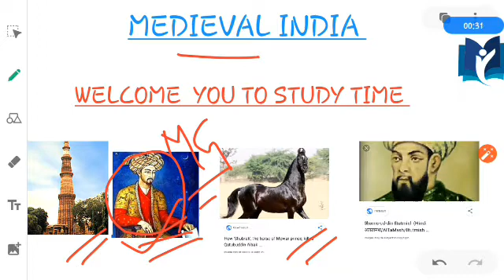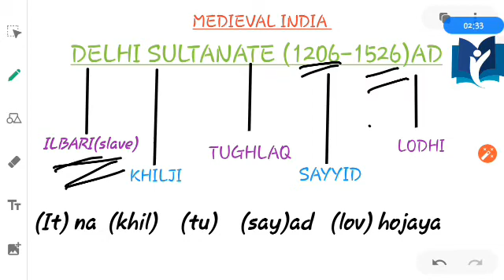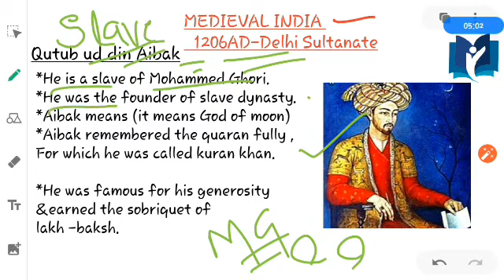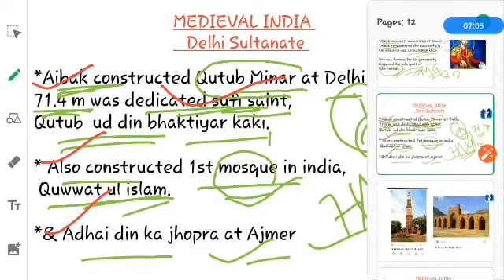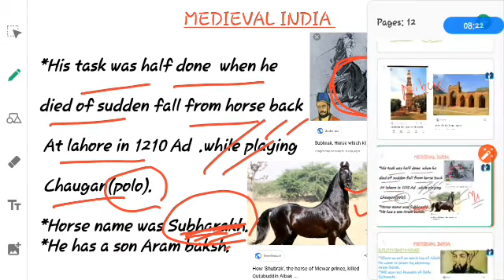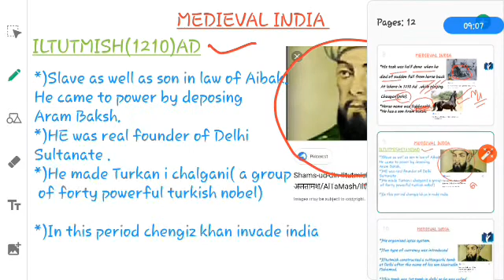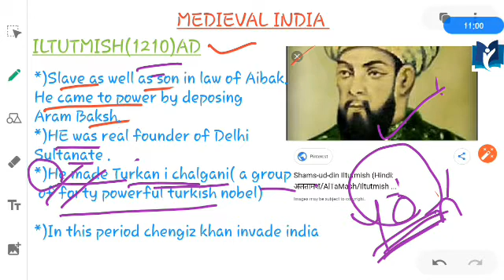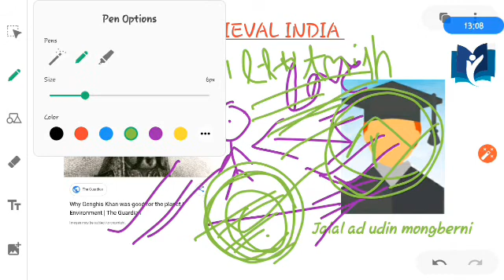Indian history,MEDIEVAL india by study time/class -3 small effort large gain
Brief History of India

Ancient India timeline

Indian history Chart

Ancient Indian History PDF

Indian History timeline

Small story about history